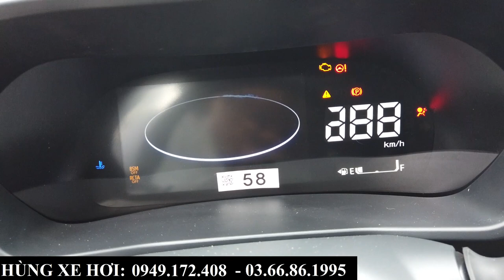Giá Xe Toyota Raize Khuyến Mại Tháng 6/2023 | Tổng Lăn Bánh Tại Bắc Ninh Chỉ Từ 59X Triệu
+ Hotline Tư Vấn: 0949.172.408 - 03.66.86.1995